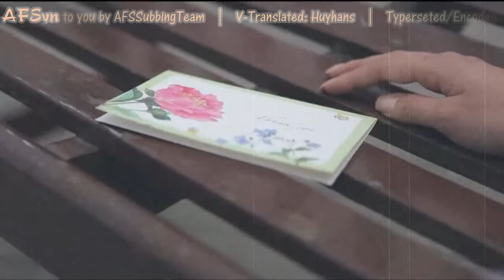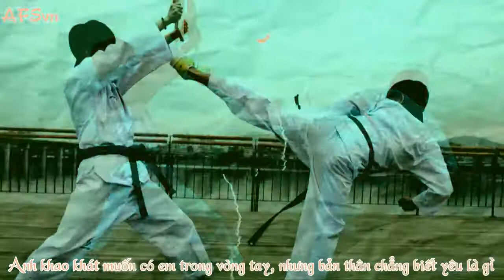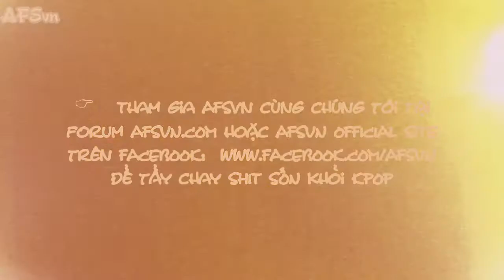[Vietsub] Even in my dream - GO (MBLAQ)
Song: Even in my dream
Artist: GO (MBLAQ)